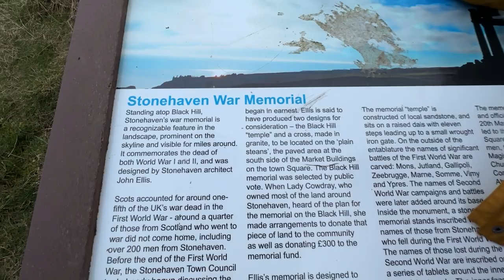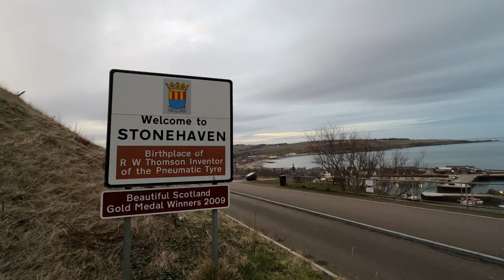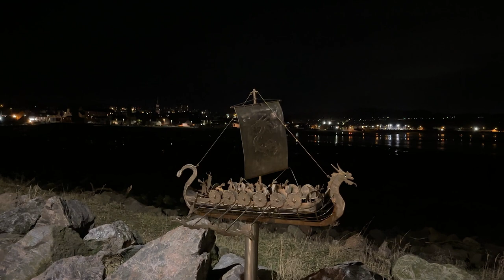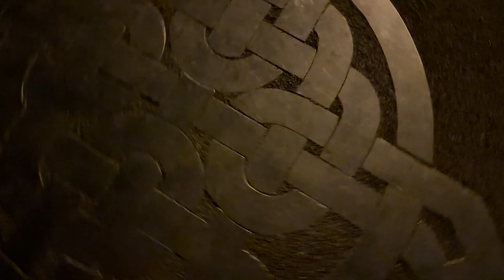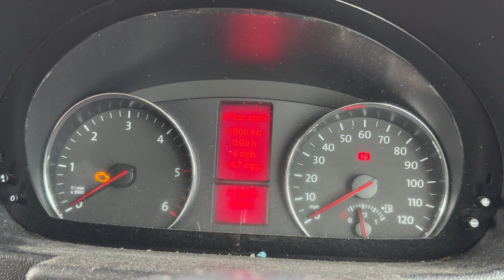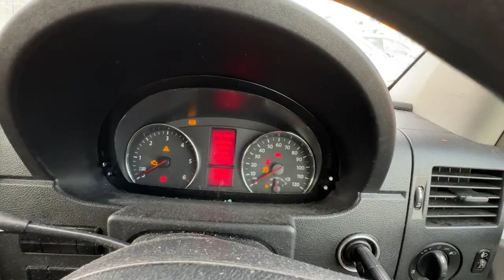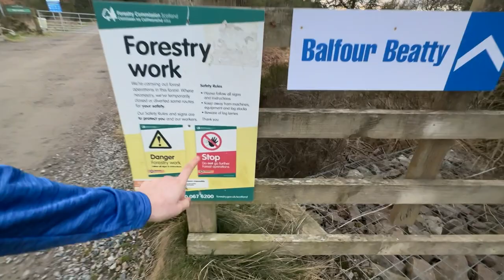Ignore NO OVERNIGHT PARKING signs in Scotland - VANLIFE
These no overnight parking signs are everywhere in Scotland, we just ignore them!

We left Arbroath and headed to stone haven to meet up with Rob and Arch from Pack the Van and Go @packthevanandgo and new friends. After a short walk to the world war 2 memorial and yet more no overnight parking signs, we had a nice walk along the promenade before getting an early night parked in a lovely spot at Stonehaven harbour. . In the morning we moved along the town a little so Amika could play on the park and I got some van admin done. After a short run in the forest we picked up some amazon deliveries and headed north to park up for the night

Link to air compressor